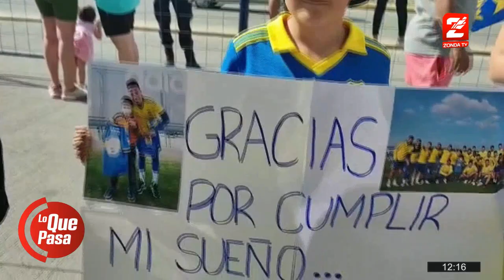Bautista un pequeño amigo del plantel